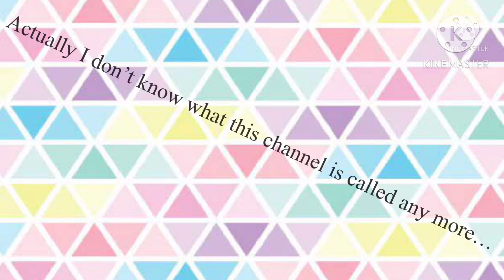The villains part 5 finale